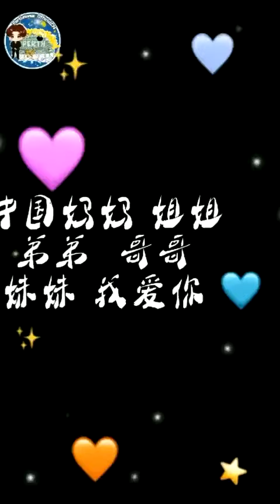Happy Chinese New Year